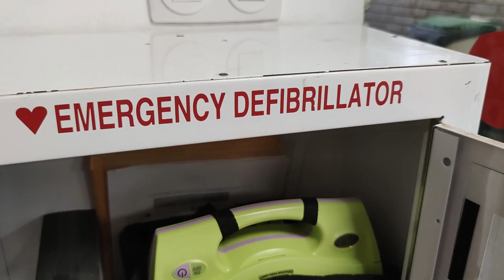Candidatura PP 28M | Alcañiz lo primero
Los miembros de la candidatura del Partido Popular en Alcañiz nos cuentan algunos de los proyectos que llevan es su programa electoral. Nuevas infraestructuras, economía, turismo, cultura, agricultura, ganadería, pedanías, deporte...
Una candidatura que encabeza Miguel Ángel Estevan, ingeniero técnico industrial y empresario.